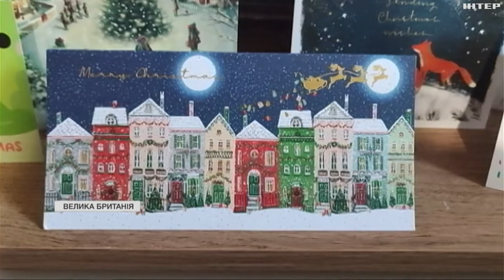У Британії українські біженці святкують Різдво